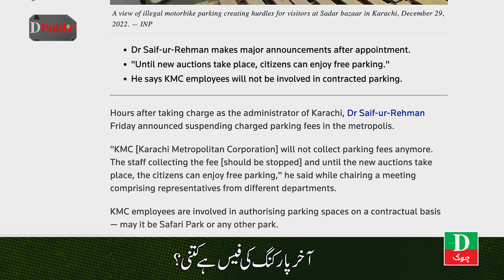Why is there a parking fee ? || پارکنگ فیس آخر ہے ہی کیوں || DChowk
پارکنگ فیس آخر ہے ہی کیوں